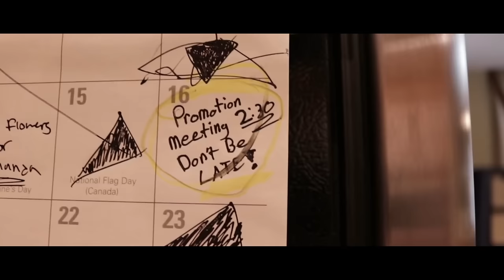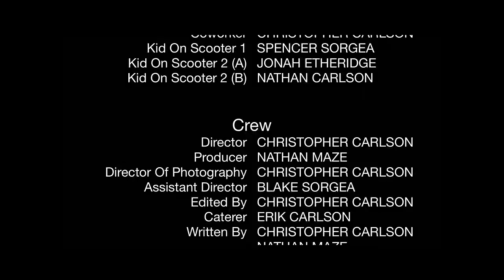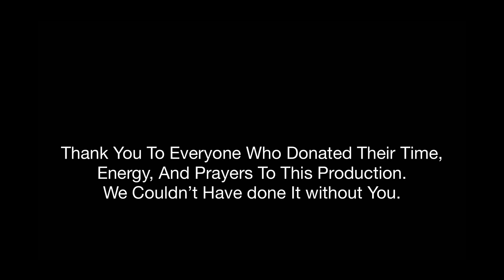ALEXA | The Movie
John (Nathan Maze) has recently purchased Alexa, an Amazon Echo Dot. All is fine and dandy until John starts to see that Alexa may not be the Personal assistant That he originally thought she was going to be. Will John be able to defeat Evil Alexa?!?

Staring:
Nathan Maze
Thuy Le
Yosuf Naimee